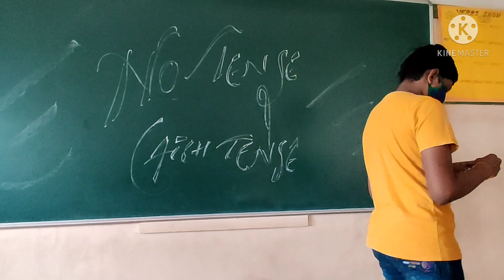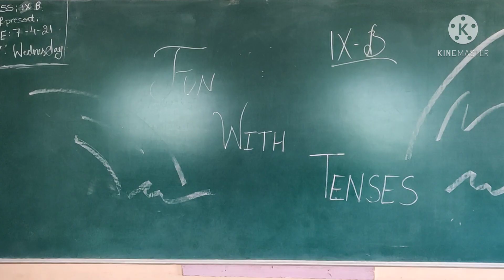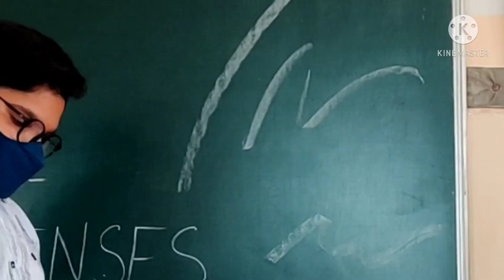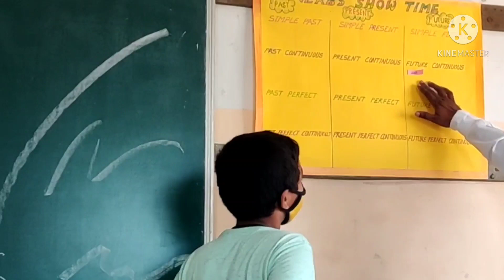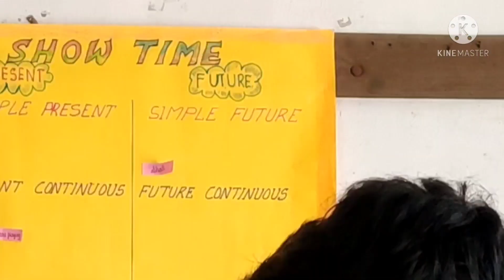TENSE HUNT BY GRADE 9